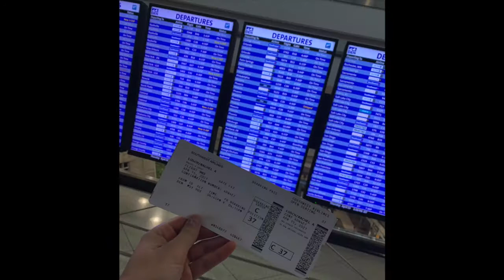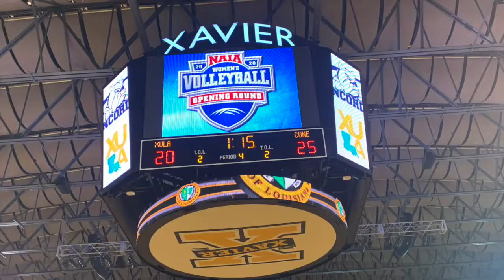The Dawgs Travel to NOLA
First Round of the NAIA National Tournament.